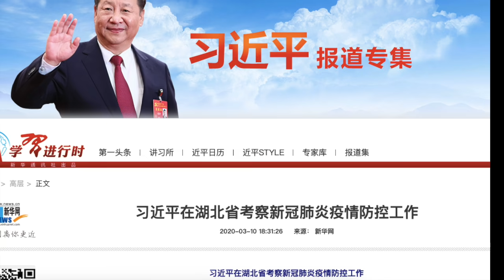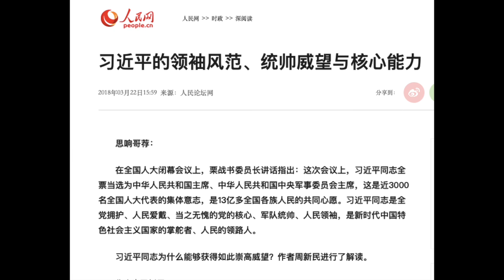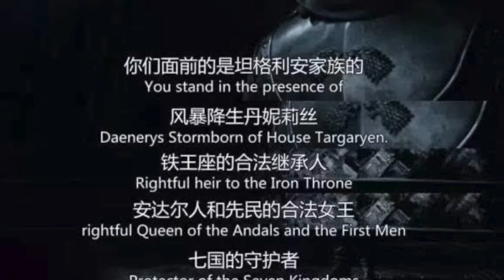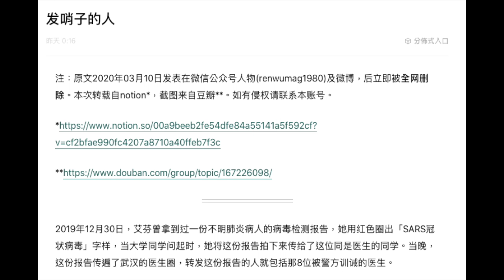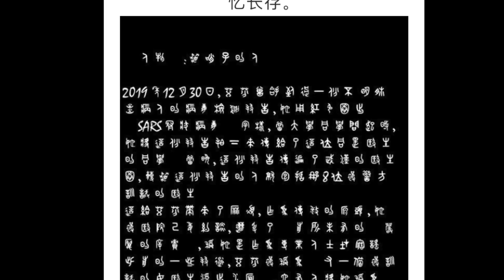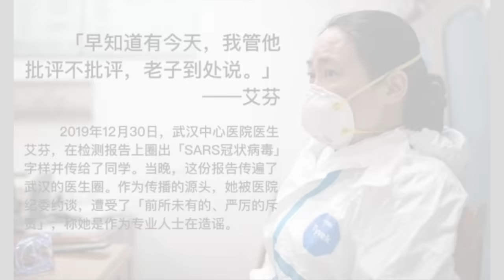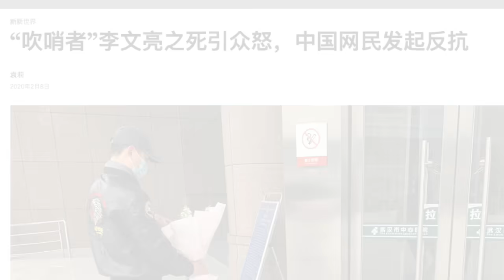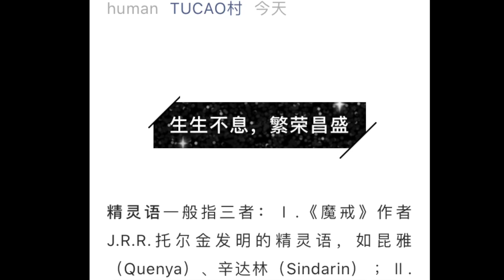习近平武汉“快闪”被一个大事件搅黄了，这就是未来中国的希望｜信息技术究竟会加强极权统治还是会最终瓦解极权？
中国网民正在发动、广泛参与的一场运动，真的是很无厘头、没有意义吗？

黄标严重！欢迎打赏狗粮：